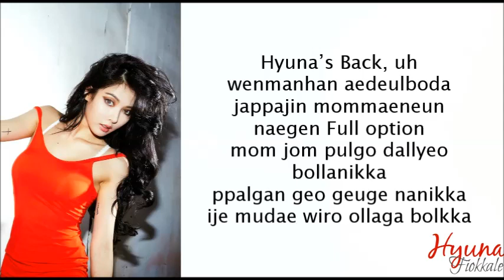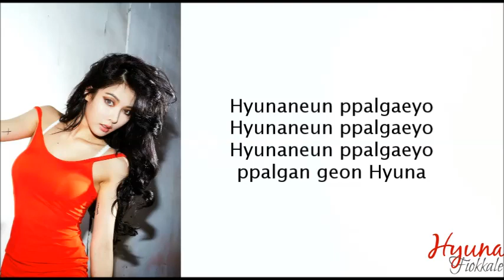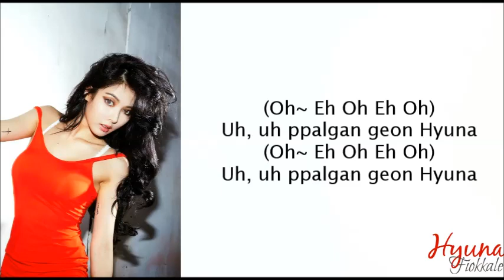HYUNA - '빨개요 (RED) Lyrics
Audio belongs to CUBE Entertainment.